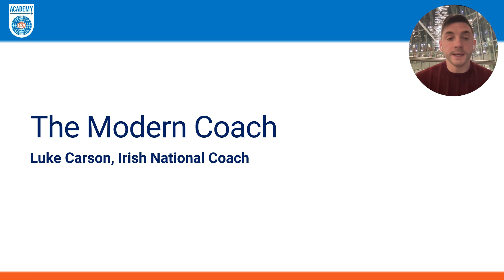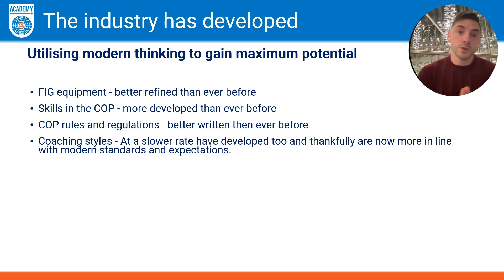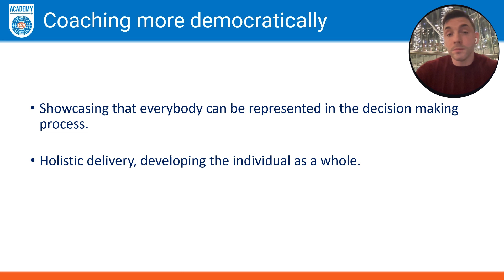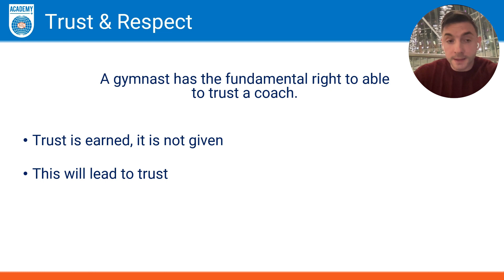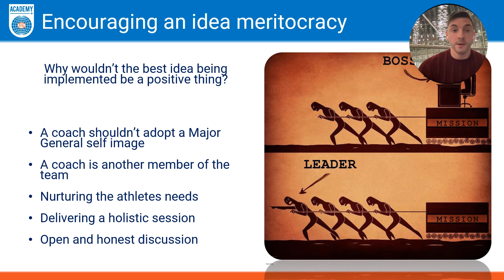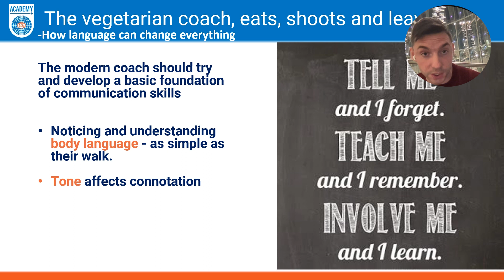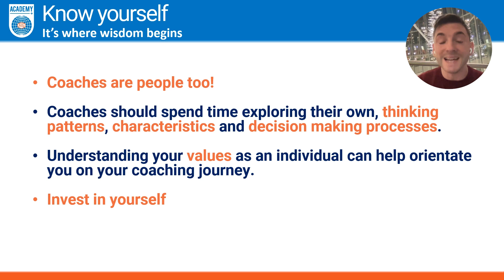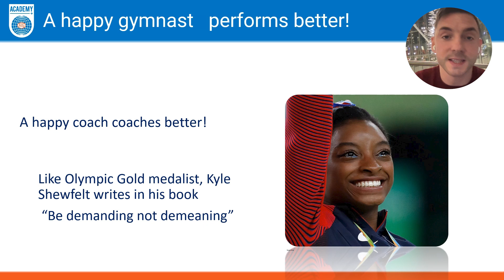Education Online Seminar 2023 - The modern coach Utilising modern thinking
Luke Carson's presentation speaks on transitioning coaching styles and fundamental aspects of a successful and conducive coach athlete relationship. Luke speaks on his own experiences in
 developing a strong unity between coach and gymnast with the fundamental goal of maximising potential.

Key-note: Luke CARSON
Education Commission : Hiroaki SATO